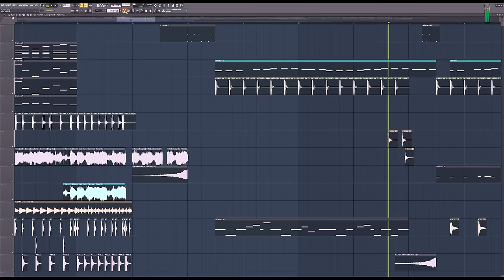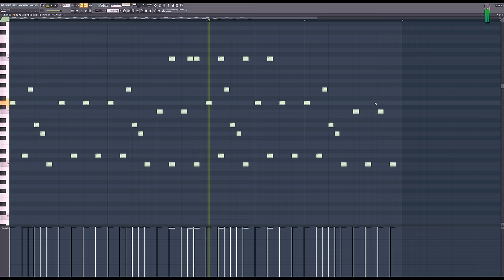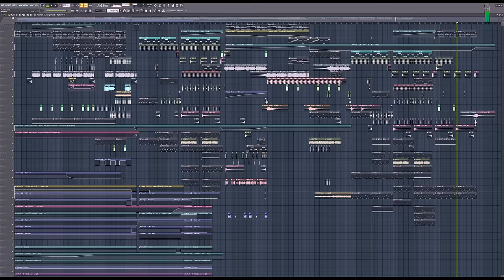Hardwell & Dannic feat. Haris - Survivors (OliverMusik Remix)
✌ OliverMusik bei

Hersteller: Image-Line
Version: 20 , all Plugins Bundle

🎵 Meine Plugins:

Nexus
Massive
Jazz Baby
DSK Familie (z.B Overture)
Serum
Piano one
ANA Sonic Academy
4Front Piano
Ugaret

🎵 Meine Soundpacks:

Black Octopus Sound Packs
DubstepDrumsMiniPack by VayHoz
Invincible Drum Pack
Jay Forest Sample Pack 1/2
Lennart Schroot Electro House Essentials
musicradar Packs
Skifonix Sounds 009 Nu Disco
16 8 Bit Pack
25 Piano Soundfonts
29 TSF Soundfonts
49 Guitar Soundfonts
50/256 OrchesterSamples
India Percussion
KSHMR1/2
Certified Trap Star Kit (Hipstrumentals.com)
Custom 3x Osc Trap Presets
Official 2013 808 Mafia Drum Kit (Hipstrumentals.com)
ProducerSpot-Trap-Drums
Trap God Soundkit (Hipstrumentals.com)
Trapaholics Drum Kit (Hipstrumentals.com)
TrapSquad Presents - Trap Loops (Hipstrumentals.com)
TriSamples - 808 Trapstep Pack Vol 1
Valzugg Free Samples
Twisted Bass Tools FREE SOUNDS
St4buck's Sample Pack
Ghosthack_Sample_Pack
FuSounds
Deep House